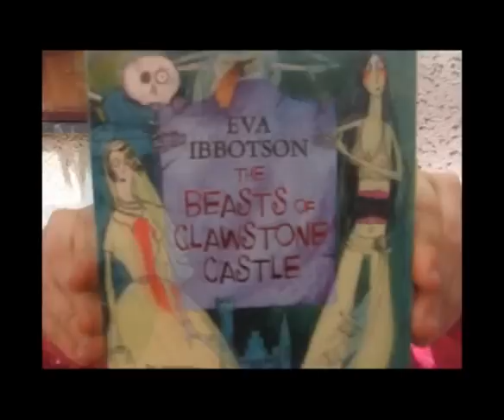Clawstone Castle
A video promo for The Beasts of Clawstone Castle by Eva Ibbotson